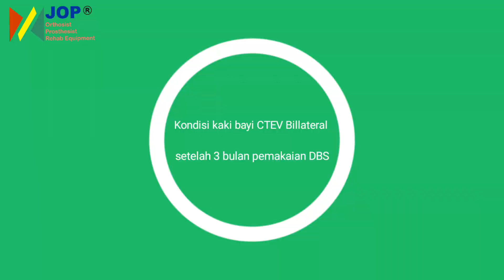Perkembangan kaki bayi CTEV Billateral setelah 3 bulan pemakaian Dennis Brown Splint | JOP Official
DBS (DENNIS BROWN SPLINT)
Merupakan alat koreksi pada kaki anak atau bayi dengan kondisi kelainan club foot atau kaki pengkor
Pemakaian di lakukan setelah adanya penanganan prosedur gif dan dengan rujukan dokter

 Jasa Orthostik Prostetik terbaik yang memberi manfaat untuk masyarakat

🗒 Custom kaki palsu, Tangan palsu, Jari palsu dan alat kesehatan
🗒 Bisa pesan Online atau Offline
JOP

WORKSHOP PUSAT Madiun

JL. KALIMOSODO NO. 77, JOSENAN, TAMAN, KOTA MADIUN - JAWA TIMUR

WORKSHOP CABANG Malang

PERUM GRIYA ASRI BANJARARUM BLOK C NO. 10 BORO PANGGUNG RT 02 RW 16, BANJARARUM, SINGOSARI, KABUPATEN MALANG - JAWA TIMUR

WORKSHOP CABANG Solo

JL. GEDONGAN RAYA, DESA GEDONGAN, KEC. COLOMADU, KAB. KARANGANYAR - JAWA TENGAH

WORKSHOP CABANG Surabaya

Jl. WIGUNA TIMUR VIII No.29, GUNUNG. ANYAR TAMBAK, KEC. GUNUNG ANYAR, KOTA SURABAYA, JAWA TIMUR